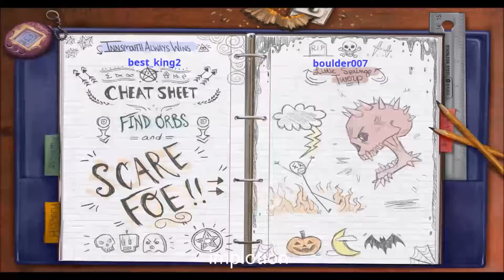Hide And Shriek Gameplay 20